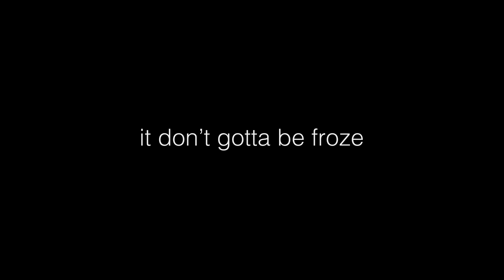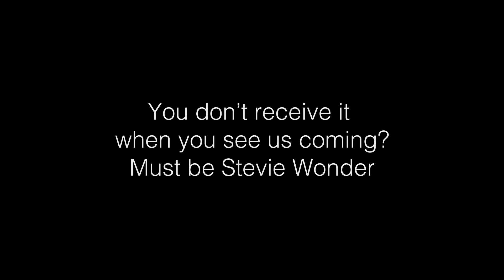TRAPBUNJEE - SOLID GOLD (Lyric Video)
Lyrics:

Uh yeah
TrapBunjee
Huh left wrist solid gold it don’t gotta be froze
Leave your problems on the road
I ain’t bringing that home
All associates “bro” they don’t know who’s close
Open shop on go we ain’t never ever closed
Left pocket on swole
Right pocket on swole
Back pocket on swole
Inventory all sold
Competition on fold I was sipping that O
Hop in the booth start politicking at home
Aye they was writing my name off I start reciting that flame oh
I am not ashamed I park it right in my lane
Got a ticket and kept it pushing
You pussy I hope you douching
Facts and ain’t for the bullshit
Atomic bomb when I push it
Aye aye Eazy push it
I would sit down if I could sit
Salute him take a good sip
I’m healthy you wish that I was sick
(Cough) but I couldn’t
Trap Boyardee cooking
Eyes wide looking
Don’t get it mistooken
Bars bars nigga book it
Paranormal footage
Now you sitting crooked
Make sure no ones looking
Why you hating?
Why your soul is levitating while I take it?
Ima make it each and every day
Don’t make no mistaking
Chill chill brudda smooth as butter
Don’t get TV done up
You don’t receive it when you see us coming?
Must be Stevie Wonder
Lil nigga wanna see me coming?
Kiss my feet up under
Lil nigga